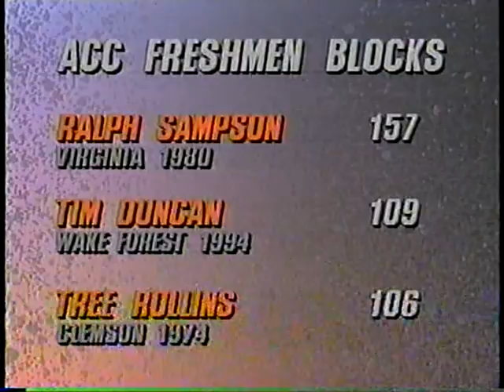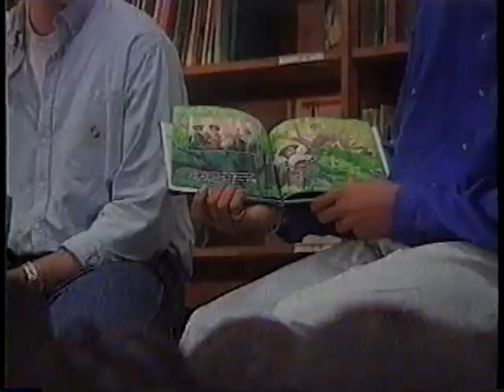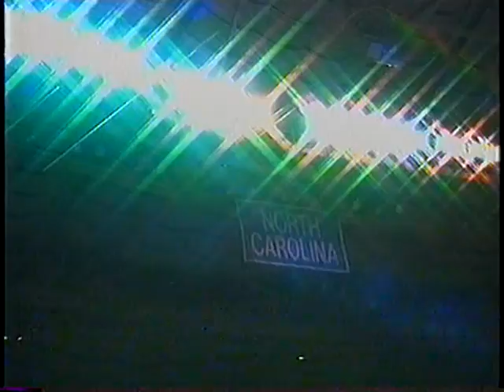03/12/1994 ACC Semifinal: Wake Forest Demon Deacons vs. #4 North Carolina Tar Heels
The Wake Forest Demon Deacons, led by Randolph Childress and freshman sensation Tim Duncan, go up against Jerry Stackhouse, Donald Williams and the legendary head coach Dean Smith's (who is going for win #800) fourth-ranked North Carolina Tar Heels, in the second semifinal game of the ACC Tournament.

Game played on Saturday, March 12, 1994 at the Charlotte, NC Coliseum.